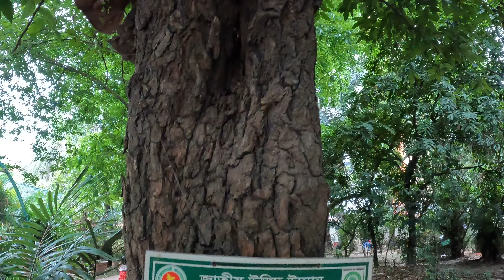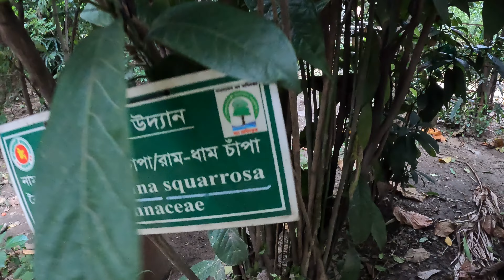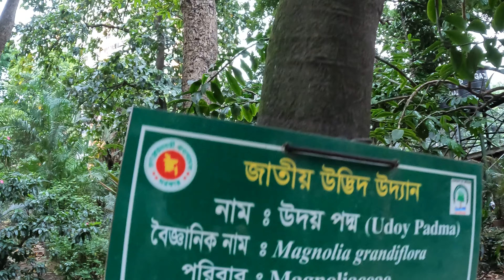Trees Have Their Names. Baldha Garden, Dhaka. 4K Version. Must Watch!!!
Trees Have their Names. They are the Residents of Green Canopy.